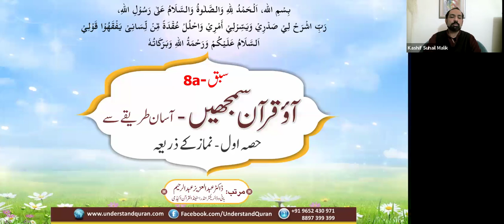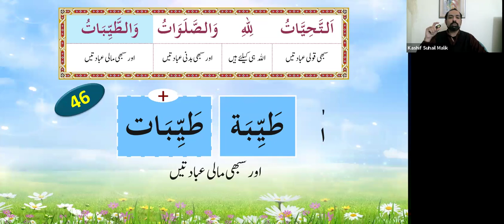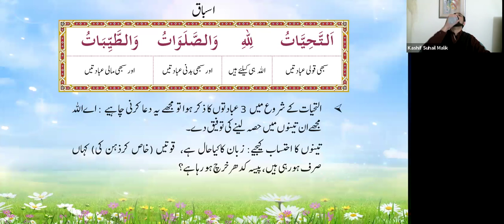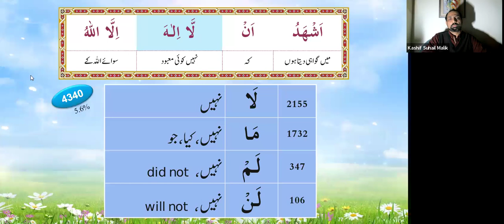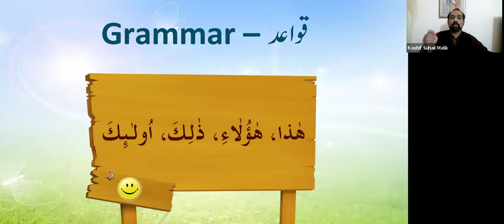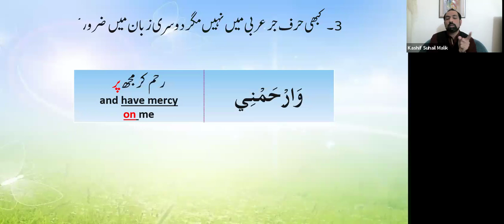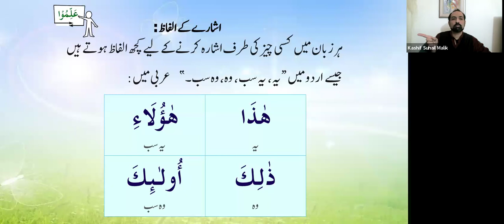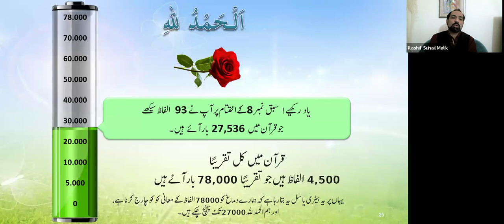QC1 Batch 611 Lesson 8